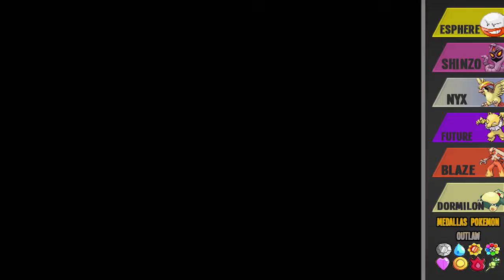Pokémon Outlaw Nuzlocke - Parte 16 - La Novia Posesiva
Hola! nuevo video! en el de hoy vamos a perder el último pokemon pero también vamos por el final en el siguiente capitulo.
¿Buscas más del juego más incorrecto jamás creado? ¡Dale click aquí!